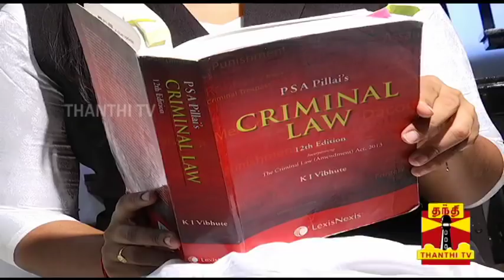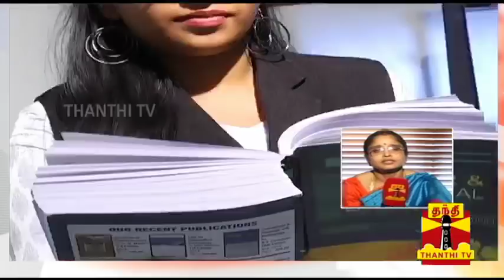சட்டப்படிப்பில் சர்வதேச அளவில் சாதிக்கும் சென்னை மாணவி | Special Story | Thanthi TV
சட்டப்படிப்பில் சர்வதேச அளவில் சாதிக்கும் சென்னை மாணவி | Special Story | Thanthi TV | Law Student